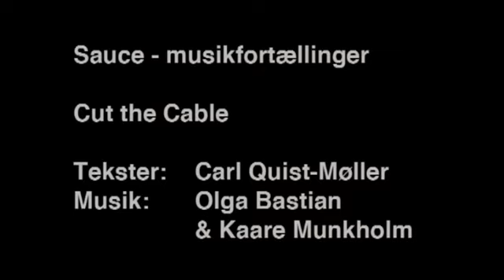Sauce - Cut the Cable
Sauce - musikfortællinger
Cut the Cable